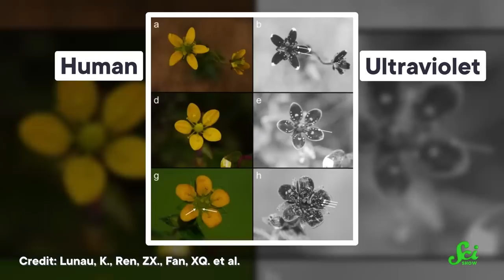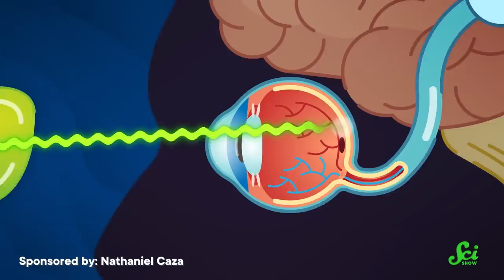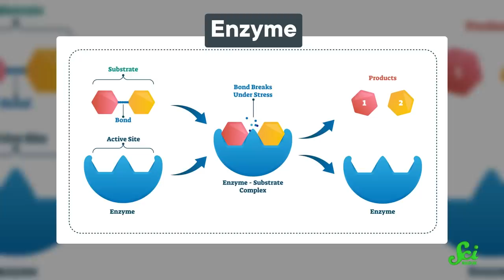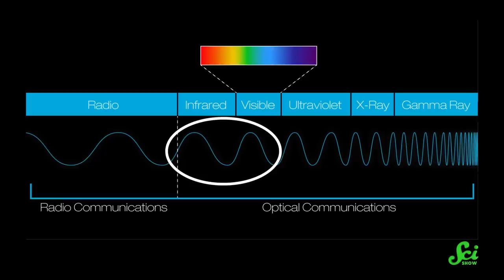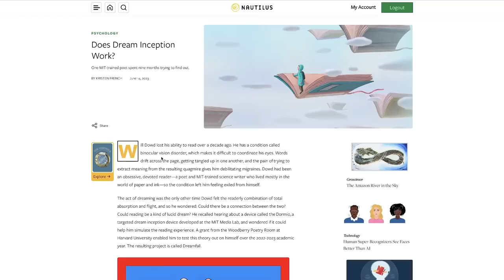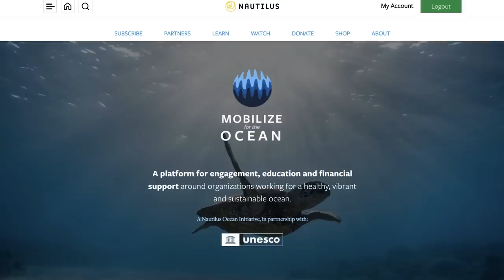Salmon Can Turn on Night Vision. Why Can’t We?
Most of us can only see certain wavelengths of light our entire lives. So why can salmon switch on night vision? We'll learn how they can reshape their eyes to see into the infrared.